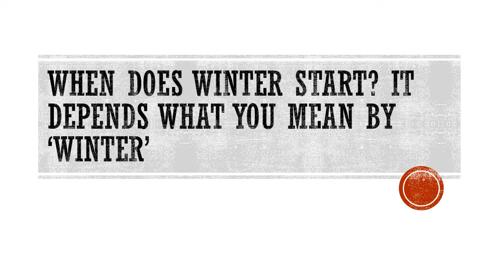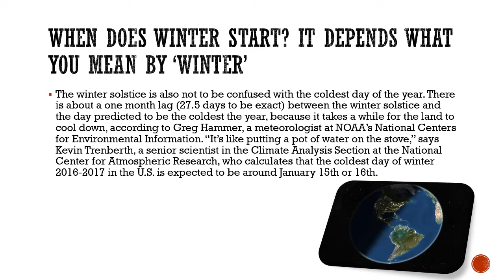When Does Winter Start? It Depends What You Mean by ‘Winter’ winter solstice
When Does Winter Start? It Depends What You Mean by ‘Winter’
winter solstice 2016‬‏, ‪winter solstice‬‏
Brrrreaking news: In 2016, the first day of winter in the Northern Hemisphere is Wednesday. The season will begin at 10:44 UTC or 5:44 a.m. Eastern Time.
That means Wednesday is the day with the fewest hours and minutes of sunlight for the whole year, also known as the winter solstice. The word “solstice,” which means the sun has stopped moving, comes from the Latin solstitium, “from sol meaning ‘sun’ and ‘stit-‘ meaning ‘stopped, stationary’ from the verb sistere” according to the Oxford English Dictionary.
But the idea of the first day of winter is more complicated than you may think.
The reason Earth has seasons is because the planet is tilted, which causes the impact of the light from the sun to change throughout the year for different regions. Astronomical seasons are based on the sun’s position relative to the tilted Earth, and the winter solstice on Wednesday is a key part of that astronomical cycle.

“Think of the sun as traveling between what is called the winter solstice and summer solstice,” explains Ken Heideman, the Director of Publications at the American Meteorological Society. “The sun keeps moving northward until [on or around] June 21, when the sun’s rays are directly over the Tropic of Cancer. That’s astronomical summer. That’s as high in the sky as the sun is going to get for us. Then it starts moving towards the equator, and when it reaches the equator, that’s the autumnal equinox. Then it keeps going south until the sun is directly over the Tropic of Capricorn, as far south as it’s going to go and as far away from us as its going to be. That’s winter time.”
However, for meteorologists and climatologists, winter already began. By their count, it started on Dec. 1, 2016, in the Northern Hemisphere.
‘The alignment of the Earth’s axis doesn’t line up with traditional weather, or the common-sense idea of weather,” as James R. Fleming, a professor at Colby College in Waterville, Maine, who specializes in the history of geophysical science and meteorology, puts it. That’s because weather data is usually based on monthly temperatures. Since December, January, and February typically have the coldest temperatures on average in the Northern Hemisphere, these scientists consider that three-month period the winter season.
The winter solstice is also not to be confused with the coldest day of the year. There is about a one month lag (27.5 days to be exact) between the winter solstice and the day predicted to be the coldest the year, because it takes a while for the land to cool down, according to Greg Hammer, a meteorologist at NOAA’s National Centers for Environmental Information. “It’s like putting a pot of water on the stove,” says Kevin Trenberth, a senior scientist in the Climate Analysis Section at the National Center for Atmospheric Research, who calculates that the coldest day of winter 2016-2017 in the U.S. is expected to be around January 15th or 16th.
“A lot of warmth has been accumulating over July, August, September, October and November leading up to the winter solstice, so the really cold air hasn’t set in right [at the solstice],” Heideman explains. “It’s really the beginning of it.”
Get your history fix in one place: sign up for the weekly TIME History newsletter
So when did humans start tracking winter and the winter solstice?
The answer is lost in prehistory. As TIME has previously reported, ancient monuments are the only clue as to when humans started tracking solstices. “An ancient person in Africa, England or North America, might have sat cold and shivering in a certain point where they had natural mountains or boundaries, and looked off in the horizon waiting for sunrise,” says astronomer Mary Kay Hemenway, formerly of the University of Texas at Austin. “You do this for a long time, and you’ll be aware of which stars you see in the sky and anticipate where the sun is going to be each day. What they were doing is making a calendar. The solstice is the origin of having a calendar system.”
Real comprehension of the solstices and the astronomical seasons came later, after the heliocentric model of the solar system was introduced by Copernicus in 1543, adds Volker Bromm, professor of astronomy at the University of Texas at Austin.
Who defined meteorological winter may also not be totally clear either, but it may have been devised at some point during the early-to-mid 20th century when climatology became more quantitative, according to Fleming. He argues that “the need for the statisticians to generate seasonal averages” may date back to prominent Austrian meteorologist Julius von Hann, who, in 1897, stated that climate is sum of the average weather conditions.